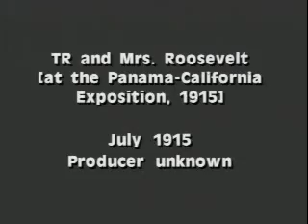Edith Kermit Carow - Video 2